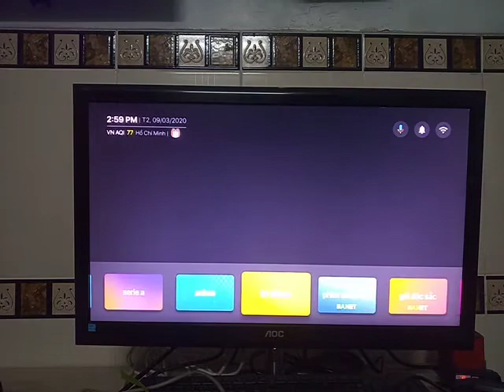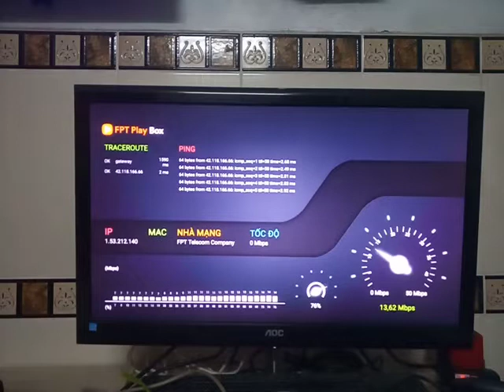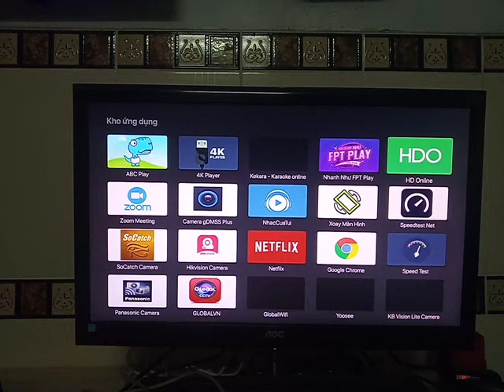Test tốc độ mạng chính xác 100% bằng fpt play box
Test tốc độ mạng của gia đình bạn bằng fpt play box, bạn đã thử bao giờ chưa ?
Đặt mua fpt play box gọi ngay : 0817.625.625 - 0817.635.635 giá chỉ 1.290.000đ - đơn vị phân phối công ty Hi-tech Solution